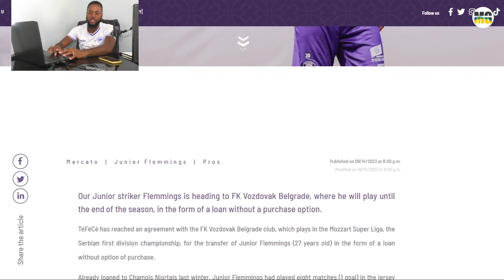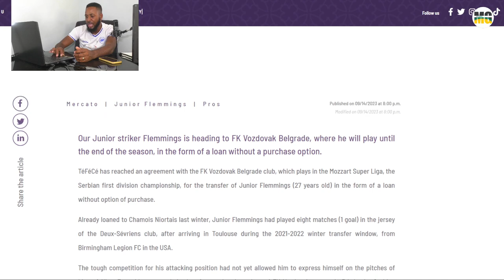Reggae Boy Junior Flemmings Leaves Toulouse FC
Reggae Boy Junior Leaves Toulouse FC

ZSXv2Buj/